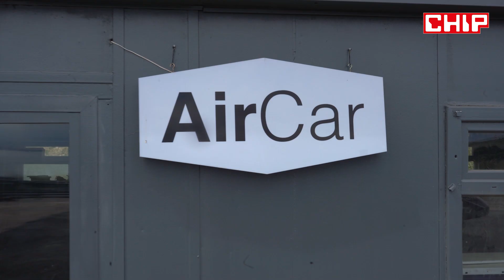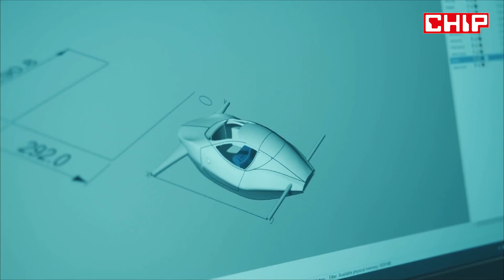Uçan Taksilere Hazır mısınız? Ülkemizdeki En Sıra dışı Girişim Aircar'ı Konuştuk - CHIP Tech Talk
Daha önce benzer bir girişimin ilk uçuş deneyimini yurtdışında GITEX teknoloji fuarı kapsamında Dubai'de yerinde izleme şansı bulmuştuk. Şimdi de ondan çok daha önce çalışmaya başlamış olan yerli markamız AirCar ile ilgili son gelişmeleri almak için Bilişim Vadisinde  AirCar’ın kurucusu Eray Altunbozar ile sohbet ettik. Uçan Taksilere Hazır mısınız? Ülkemizdeki En Sıra dışı Girişim Aircar'ı Konuştuk.

1:15 Teknoloji ile ilgilenen herkesin AirCar’ı duyduğuna eminim. Ancak bilmeyenler AirCar’dan bize biraz bahsedebilir misiniz?
3:05 Bu projenin ne kadarı yerli şu anda?
4:28 Neden bu tip araçların üretimi özellikle elektrik kullanımının artması ile hızlandı. İçten yanmalı motorlarla da yapılamaz mıydı?
6:15 Tam olarak nasıl bir kullanım alanı öngörüyorsunuz? Bunun işletmesini de kendiniz mi yürüteceksiniz. Yoksa sadece filo üretimi kısmında mı olacaksınız?
7:30 Peki AirCar ile İstanbul’da bir yerden bir yere gitmeye ne zaman başlarız sizce?
8:45 Planlamış olduğunuz havada olacağı 2025 – 2026 sizce de biraz yakın bir öngörü değil mi? Sivil havacılık konusunda düzenlemelerin yetişeceğini düşünüyor musunuz?
10:42 İstanbul’da özellikle yüksek binalar, dar sokaklar ve düzensiz şehircilik var. Bunları da planlarınıza dâhil ediyor musunuz?
13:15 Deneme uçuşunu sorayım o zaman heyecanla bekliyorduk aslında? Oradaki sorun ne oldu?
14:48 Bu girişim global ölçekli bir girişim bence. Rakiplerinizi nasıl görüyorsunuz?
16:07 Böyle ileri teknoloji bir ürün üzerine girişimci olmak gerçekten dünya üzerinde bile kolay değil. Bu konuda ne gibi zorluklarla karşılaştınız?
17:32 İleri teknoloji girişimcilerine neler söylemek istersiniz?